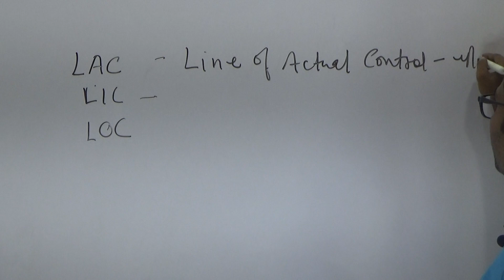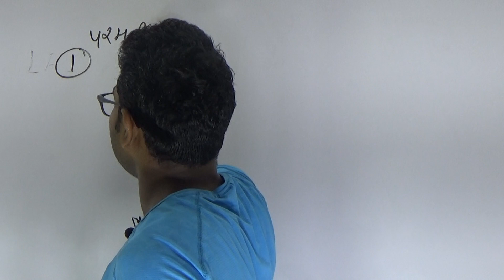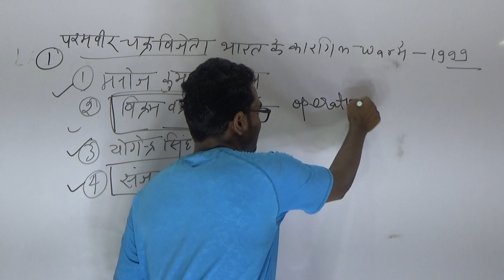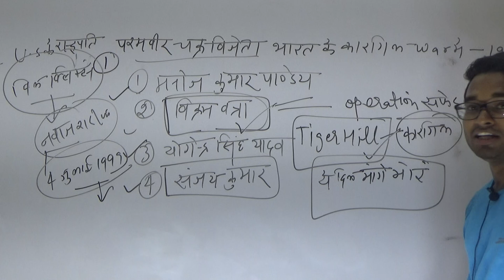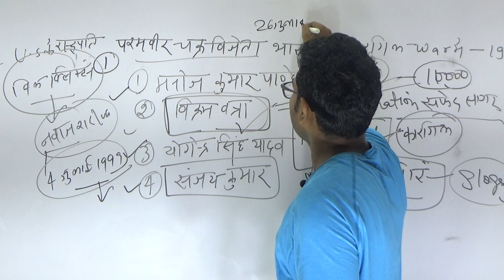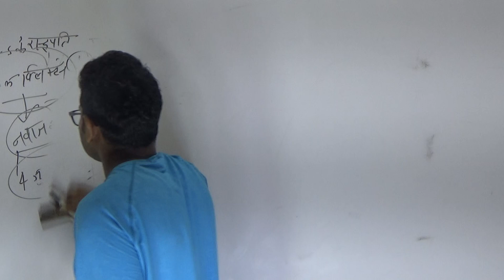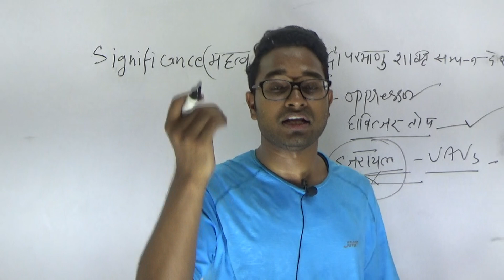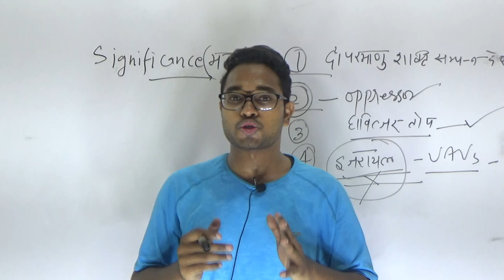KARGIL WAR PART 3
Bharat Pakistan YuDh